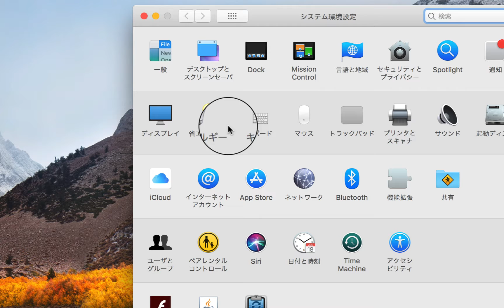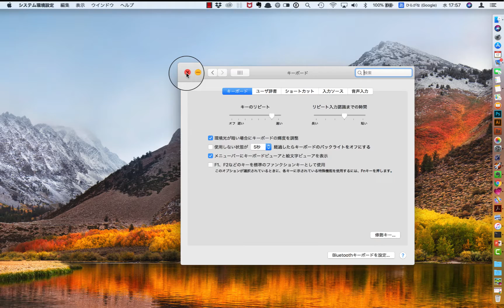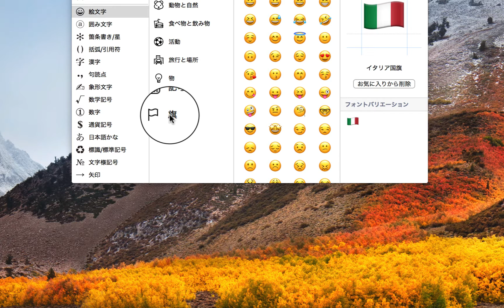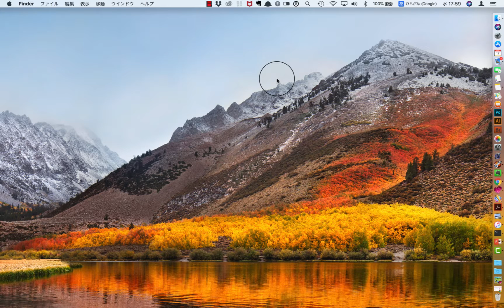Mac – キーボードビューアを上部メニューの「文字変換」の アイコンの中に入れておく方法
Macを使う上で、ショートカットを覚えることは作業効率を上げます。Mac のメニューやキーボードでは、特定のキーが記号で表記されることがあります。修飾キーを、忘れた時にすぐ見る方法です。